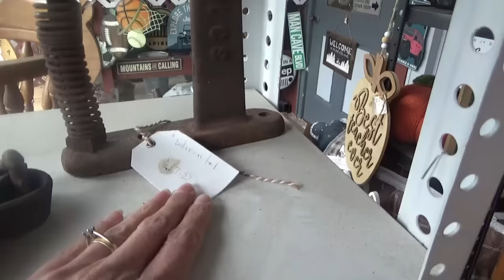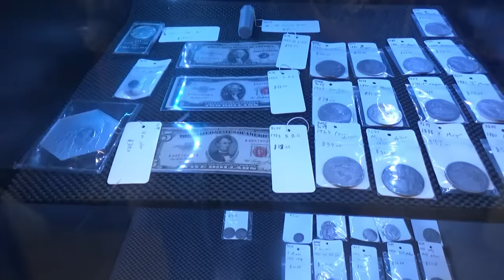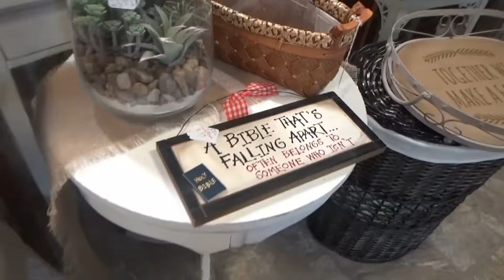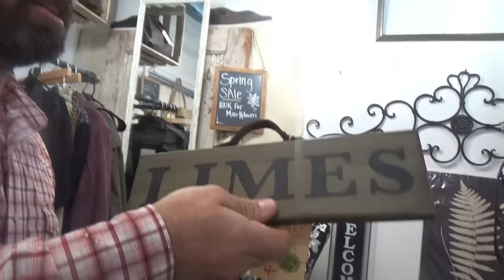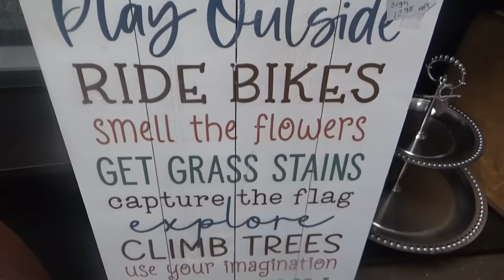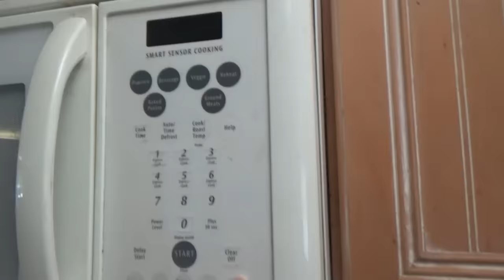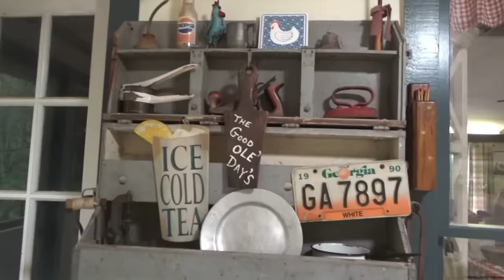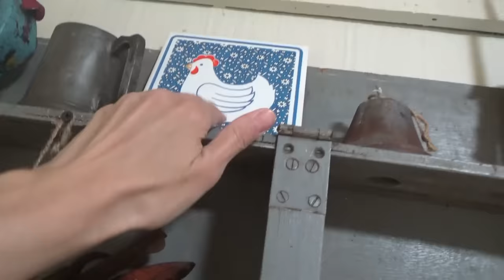Stuff Biscuits with Gravy and you will be Happy! Cooking & Vintage Shopping for the Back Porch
Gravy Biscuit Bombs & Vintage Shopping for the Back Porch